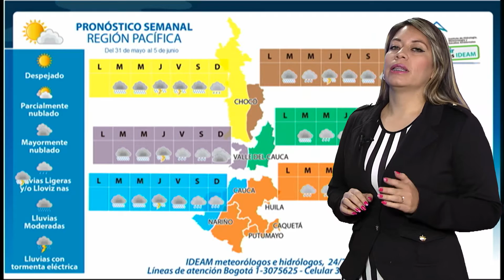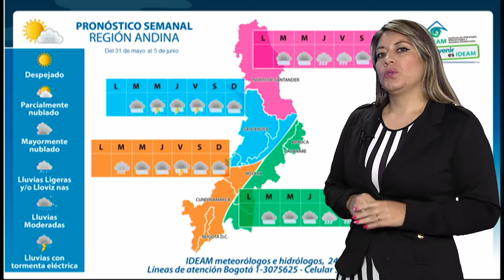Pronóstico del clima por el IDEAM para la semana del 31 de mayo al 5 de junio.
Pronóstico del clima por el IDEAM para la semana del 31 de mayo al 5 de junio. - Agenda Colombia 31 de mayo de 2016